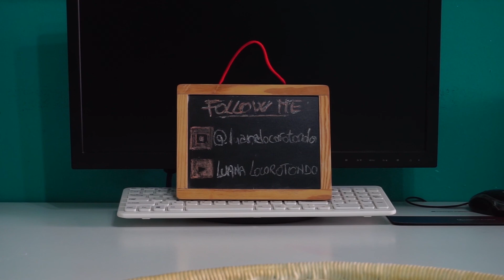COME RECITARE BENE - Azioni e Sottotesto 🎬🎭 | Luana Locorotondo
Come si recita bene? Scopriamolo insieme! ;)

Benvenutә in questo nuovo video e se siete nuovә benvenutә nel mio canale!

Sei un attore o un’attrice alle prime armi e vuoi capire una volta per tutte qual è il trucco per recitare bene? Sei nel video giusto!
Che ti interessi di più il cinema piuttosto che il teatro, ciò non importa, perché in entrambi i casi quello che ci vuole per recitare bene, non sono solo il talento e la naturalezza, ma soprattutto la tecnica. Oggi vi racconto come, in particolare, le azioni e il sottotesto possono fare la differenza.

Se guarderai il video fino alla fine scoprirai un trucco bonus utile per recitare bene ;)

CONTENUTI DEL VIDEO:

0:00 Intro
1:10 Sigla
1:20 Presentazione Canale
1:42 Presentazione dell'argomento del video
2:54 Azioni
6:00 Sottotesto
8:13 Trucco Bonus
9:16 Cosa significa per me recitare
9:53 Outro

Vi aspetto al prossimo video!
Ve se ama. ♥️

Luana